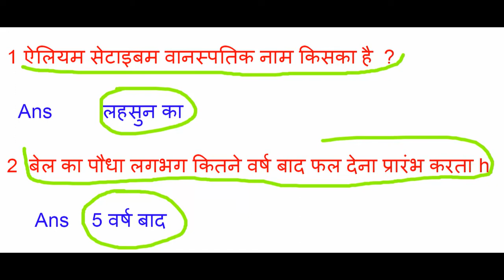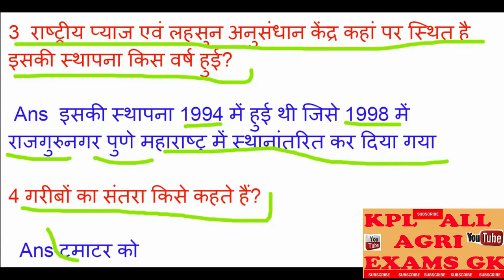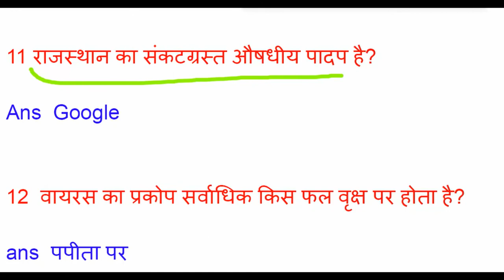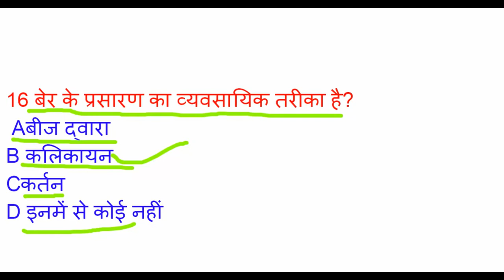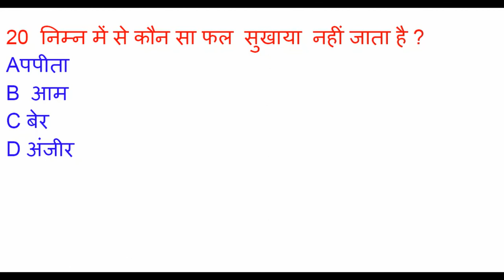Agriculture gk Most Important For JET ICAR AGRICULTURE SUPERVISOR BHU ALL AGRICULTURE EXAM IBPS 18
आप  इस लिंक पर जाकर हमारी सभी सीरोजों को देख सकते हो
3 आप हमे हमारे फेस बूक पेज पर भी जुड़ सकते हो .